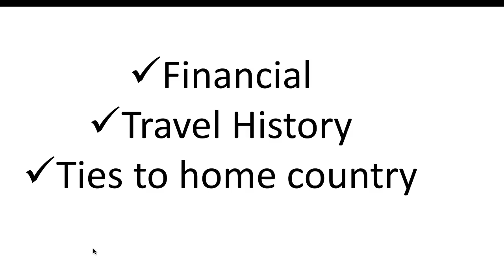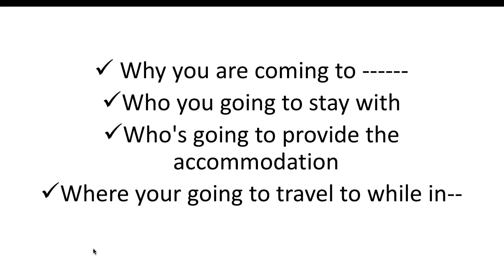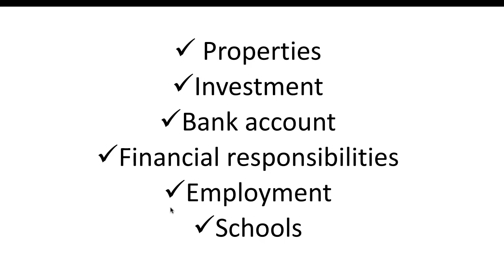Tourist visa application [Reason for refusal of visitors visa]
This tip will give you idea how consul or officer check your tourist visa application.

Travel History
Financial
Ties to home country